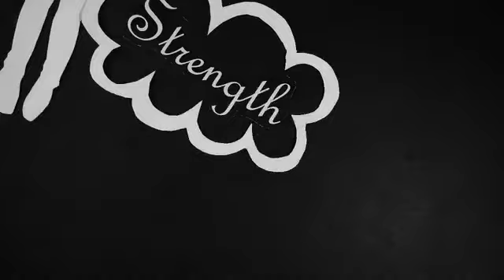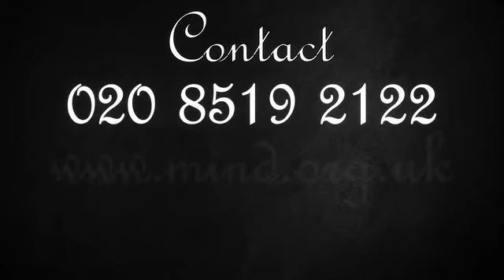Mind- For better mental health.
One in four adults and one in 10 children experience mental illness, and many more of us know and care for people who do. Mind is a charity organization dedicated to supporting people who suffer with mental illness. They work hard to spread the word than no one must suffer alone. As part of my final year at university, I decided to make a promotion video for the Mind organization. I teamed up with 2D animator, Phoebe O’Shea. We met some service users from a local branch and started to visualise their experience. We hope to also spread the message that no one must suffer alone.